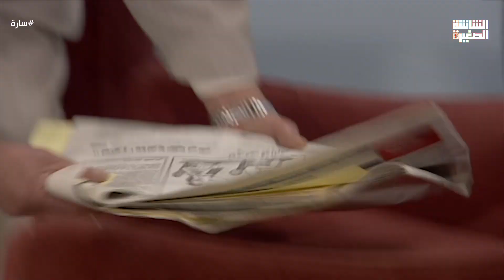شوف دكتور عز عز الدين عمل إيه مع حسن 😱😳 - سارة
مسلسل سارة هو مسلسل اجتماعي، تدور أحداثة حول فتاة «سارة» توقف نموها الذهني في الطفولة، وعادت إلى المرحلة الجنينية. تدخل سارة في غيبوبة طويلة لعدة سنوات، بسبب معاناتها من مشاكل نفسية نتيجة لظروف قاسية عاشتها في مرحلة الطفولة. تضع الأقدار في طريقها طبيب شاب يقرر إيقاظها من غيبوبتها الطويلة، ويدخلها مصحة لمعالجة الأمراض النفسية.

بطولة : حنان ترك، أحمد رزق، سوسن بدر، طارق لطفي.
ﺗﺄﻟﻴﻒ: مهدي يوسف.
ﺇﺧﺮاﺝ: شيرين عادل